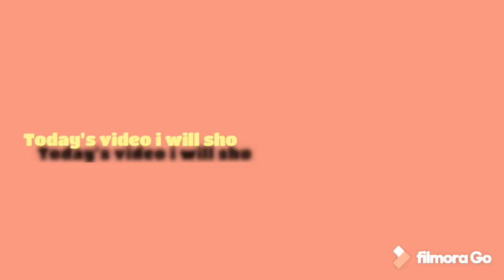My sketch and paint!